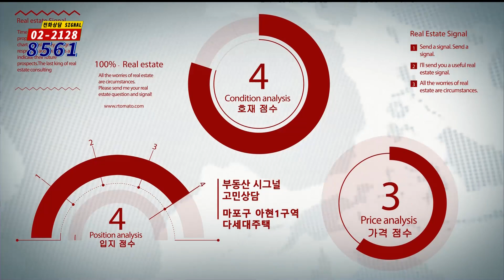부동산토마토TV 알토마토 rtomato 05/15(수) 부동산시그널 : 마포구 아현1구역 다세대주택, 투자 가치는?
김윤제 이사(드림부동산투자자문)의 두 번째 상담

마포구 아현1구역 다세대빌라(투룸)에 투자를 하려고 합니다.
매수해도 되는지 향후 전망을 알려주시면 감사하겠습니다.